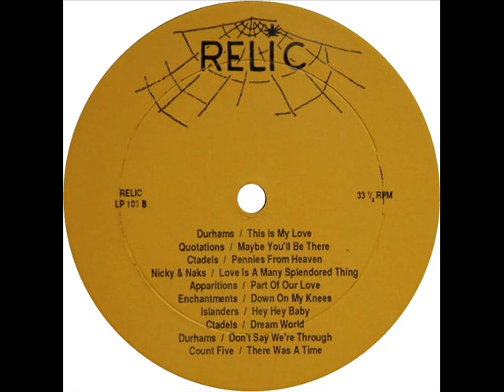Quotations - I Wonder Why / I've Seen Everything / Maby You'll Be There (Relic LP 103) 1965